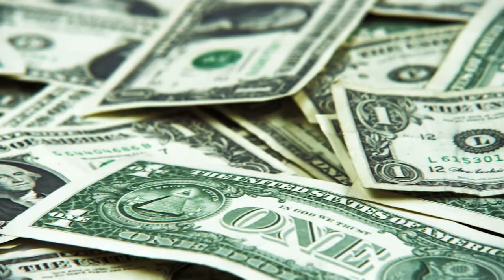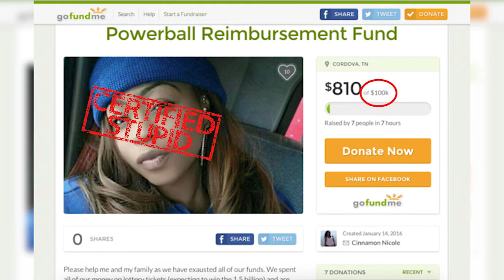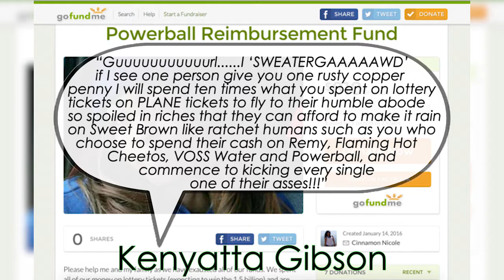What Happens If You’re Retarded & Spend Life Savings on Powerball Lottery Tickets?!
WTF News! Stupid and retarded Tennessee woman, Cinnamon Nicole, set up GoFundMe page to ask public for Powerball reimbursement after she spent ALL her money and life savings on Powerball lottery tickets in the hope of winning the jackpot!